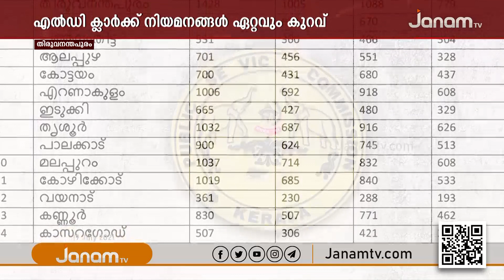വിവിധ PSC റാങ്ക് ലിസ്റ്റ് കാലാവധി അവസാനിക്കാൻ ദിവസങ്ങൾ; എന്ത് ചെയ്യണമെന്നറിയാതെ ഉദ്യോഗാർത്ഥികൾ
NEWS ANCHOR : AKHIL